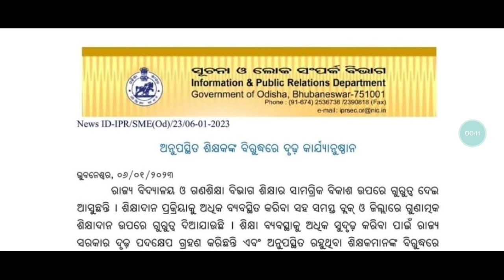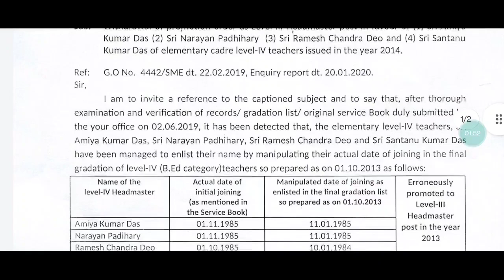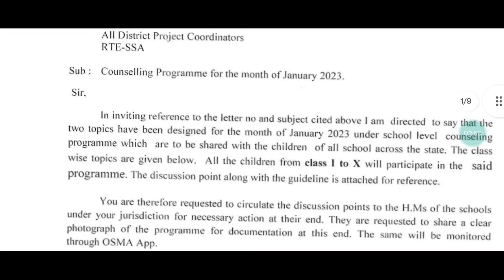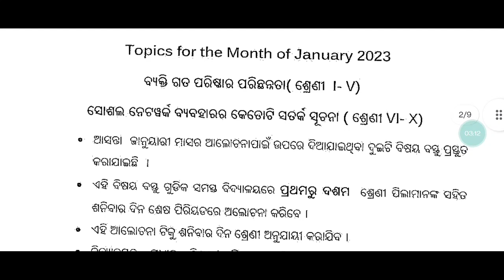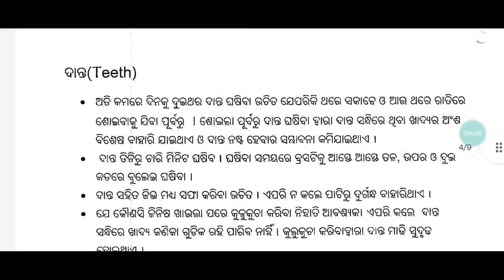ପ୍ରାଥମିକ ଶିକ୍ଷକଙ୍କୁ ଲାଗିଲା ଝଟକା || ଚାକିରିରୁ ବିଦା || ସମସ୍ତ ଶିକ୍ଷକ ତଥା ହେଡ ମାଷ୍ଟର ଙ୍କ ପାଇଁ ବିଶେଷ ସୂଚନା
ପ୍ରାଥମିକ ଶିକ୍ଷକଙ୍କୁ ଲାଗିଲା ଝଟକା || ଚାକିରିରୁ ବିଦା || ସମସ୍ତ ଶିକ୍ଷକ ତଥା ହେଡ ମାଷ୍ଟର ଙ୍କ ପାଇଁ ବିଶେଷ ସୂଚନା ||@jsmstudylines

ଗଣଶିକ୍ଷକଙ୍କୁ ଖୁସି କଲେ ସରକାର୍ || ବର୍ଦ୍ଧିତ ଦରମା ସହ ଦାବି ପୂରଣ || ଶେଷରେ ଧାରଣା ସ୍ଥଗିତ ସହ ଖୁସ୍ ||@jsmstudylines

ପ୍ରାଥମିକ ଶିକ୍ଷକଙ୍କୁ ସରକାରଙ୍କ ନବ ବର୍ଷ ଭେଟି || ସମସ୍ତ ସରକାରୀ କର୍ମ ଚାରୀଙ୍କୁ ନବ ବର୍ଷ ପାଇଁ ଖୁସି କଲେ ସରକାର ||@jsmstudylines

ଆସିଗଲା ଆଜି ବୈଠକର ଫଳାଫଳ || ଶିକ୍ଷକମାନଙ୍କୁ କଣ ମିଳିଲା ଜାଣିବା ପାଇଁ ଭିଡିଓ ନିଶ୍ଚୟ ଦେଖନ୍ତୁ ||@jsmstudylines

ଆଜି ଐତିହାସିକ ନିଷ୍ପତି || ପ୍ରାଥମିକ ଶିକ୍ଷକଙ୍କୁ ଆଜି ସରକାର ଦେବେ ନ୍ୟାୟ || ପୂରଣ ହେବା ସମସ୍ତ ଦାବି ||@jsmstudylines

ପ୍ରାଥମିକ ଶିକ୍ଷକଙ୍କ ପାଇଁ ଖୁସିର ଖବର || ଦାବି ପୂରଣ ପାଇଁ ମାନିଲେ ସରକାର || green signal ||@jsmstudylines

ରେଗୁଲାର ହେଲେ ସମସ୍ତ ଶିକ୍ଷକ || ଆସିଗଲା official order || ଶିକ୍ଷା ବିଭାଗ ରୁ ଆସିଲା letter ||@jsmstudylines

ଆସିଗଲା JT ମାନଙ୍କର ମିଟିଂ ର ଫାଇନାଲ ନିଷ୍ପତ୍ତି || ପ୍ରଥମିକ  ଶିକ୍ଷକଙ୍କୁ ଧୋକା ଦେଲେ ସରକାର୍ ||@jsmstudylines

ପ୍ରାଥମିକ ଶିକ୍ଷକଙ୍କ ବବି ଦାସଙ୍କ ସହ ଆଲୋଚନା || ୧୬ ରୁ ୨୦ ଭିତରେ ଦାବି ପୂରଣ || କମିଶନର ଓ ଅନ୍ୟ କ୍ୟାବିନେଟ ସହ ||@jsmstudylines

ବର୍ଦ୍ଧିତ ହେଲା ଶିକ୍ଷକଙ୍କ ଦରମା || ଓସେପା ରୁ ଆସିଗଲା ଚିଠି || salary increase official letter out ||@jsmstudylines

ପ୍ରାଥମିକ ଶିକ୍ଷକ ସଂଘ ତରଫରୁ ଆସିଲା ନୂଆ ନୋଟିସ୍ || ଶୀଘ୍ର ଦେଖନ୍ତୁ ଆଗକୁ କଣ ହେବ || ସଂଘର details plan ||@jsmstudylines

strike କୁ ଯିବା ଆଗରୁ ସମସ୍ତଙ୍କୁ ମିଳିଲା ଧମକ || strike କୁ ଗଲେ ଚାକିରିରୁ ବିଦା ହେବେ || strike 27 November ||

ଓଡ଼ିଶାର ୩୧୪ ବ୍ଲକରେ ମୁଣ୍ଡ ଖରାପ ରାଲି || କମ୍ପିଲା ସମସ୍ତ ବ୍ଲକ୍ || ଆସନ୍ତା ୨୭ରେ ଥରିବା ଭୁବନେଶ୍ବର ||@JSM STUDY LINES

୨୭ ନଭେମ୍ବର ରେ ରାଜ୍ୟସ୍ତରୀୟ ଆନ୍ଦୋଳନ || ଆନ୍ଦୋଳନ ର ପ୍ରସ୍ତୁତି || କଣ କରିବାକୁ ହେବ ଓ କଣ ନାହିଁ ଆପଣ ମାନଙ୍କୁ ||@JSM STUDY LINES
ମୁଖ୍ୟ ଶାସନ ସଚିବଙ୍କ ଶିକ୍ଷକ ସଂଘର ଆଲୋଚନା ହେଳା ବିଫଳ || ଆନ୍ଦୋଳନ କର ଆଉ Increment ପାଅ || Rotional Increment